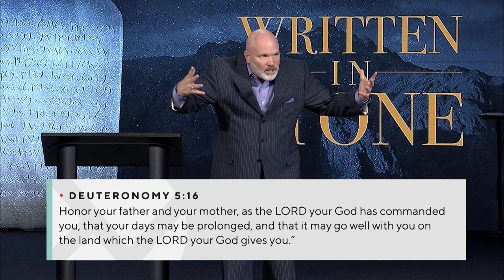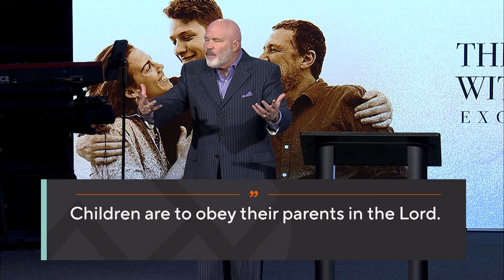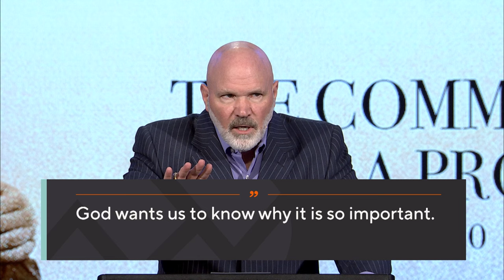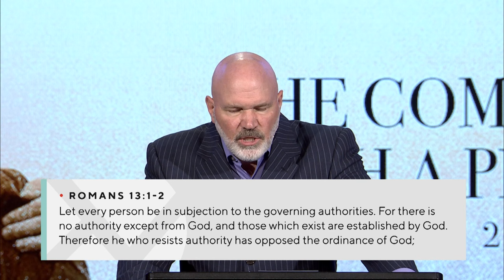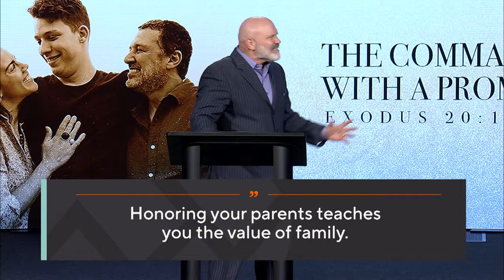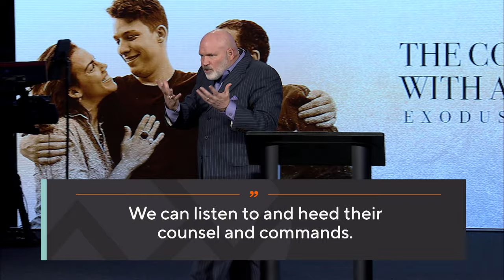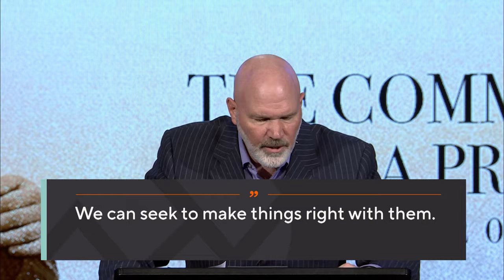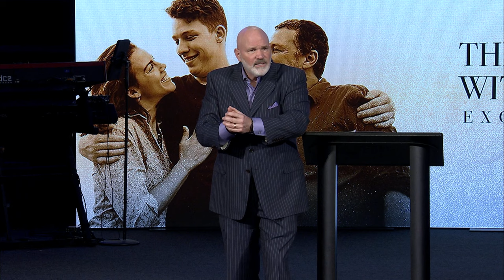The Commandment with a Promise - Pastor Jeff Schreve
Exodus 20:12
“Honor your father and your mother, that your days may be prolonged in the land which the LORD your God gives you, that it may go well with you.”  It’s the commandment with a promise, and you can get in on that good promise today. Join Pastor Jeff Schreve as he shares what this commandment means, why it’s so important, and practical ways to honor your parents throughout your life.